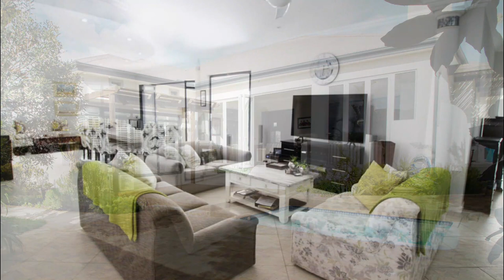3 bedroom house for sale in Big Bay | Pam Golding Properties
Beautiful single-storey home in secure estate. Within easy walking distance to Eden on the Bay, shops, restaurants and sandy beaches. Perfect north-facing home for the entertainer, with fully-enclosed braai room with built in braai and pizza oven, with stacker doors leading out onto a well-manicured garden area and a swimming pool.

For additional information about this 3 bedroom house for sale in Big Bay and other property listings or find out more about Big Bay Property for sale, or to rent